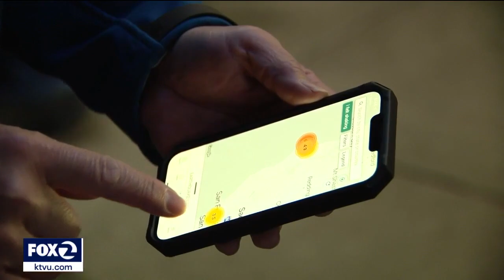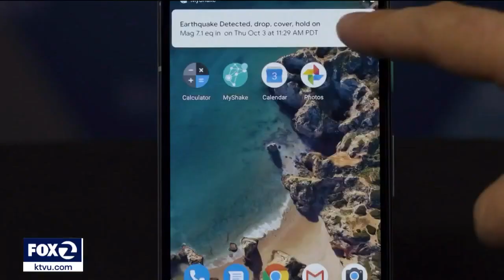MyShake App wakes people far away from the quake's epicenter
An app designed to give warning seconds before an earthquake hits, woke up many people early Tuesday morning who were far from the epicenter in Ferndale HumboldtCounty. The UC Berkeley seismologist/director of the Berkeley Seismological Laboratory who led the team who developed the software says the app worked well and explains why.